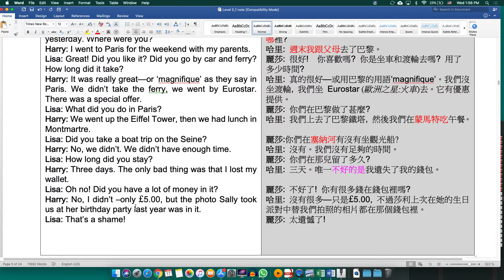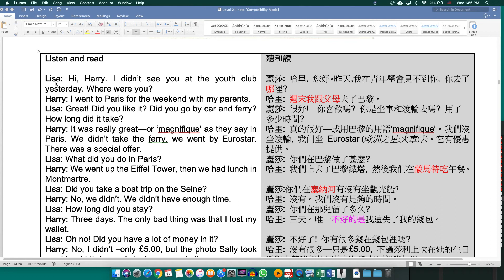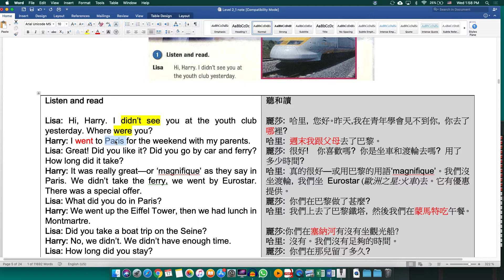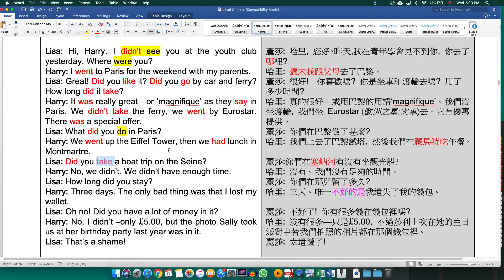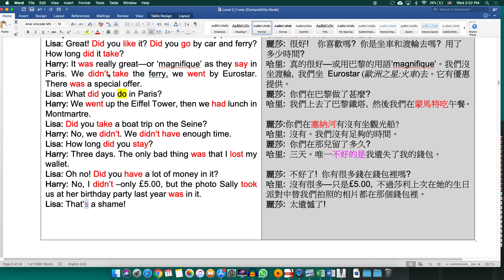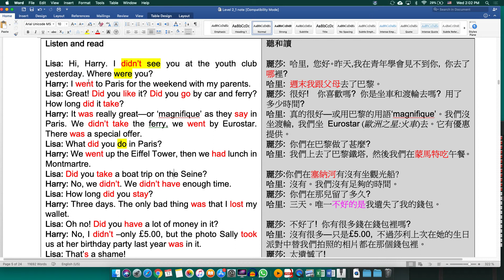MORE 2 unit 3 cover story